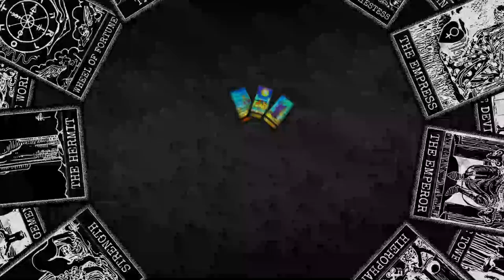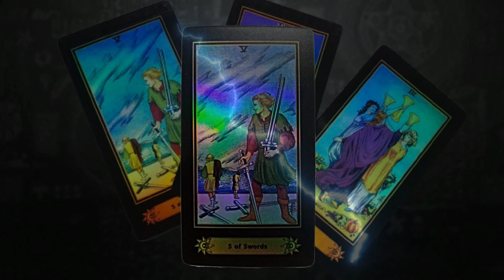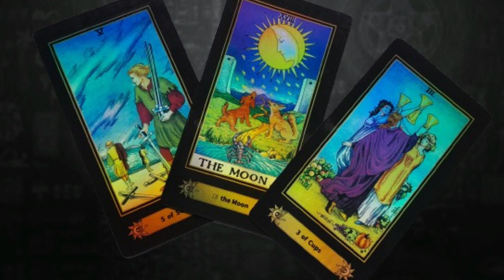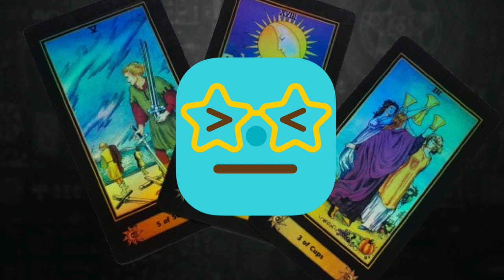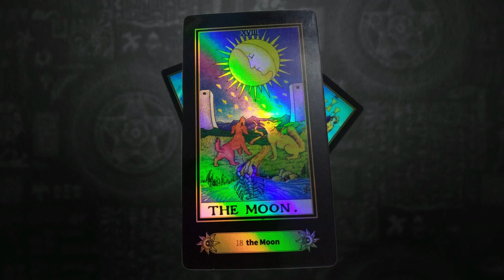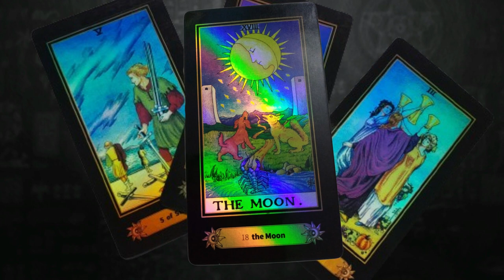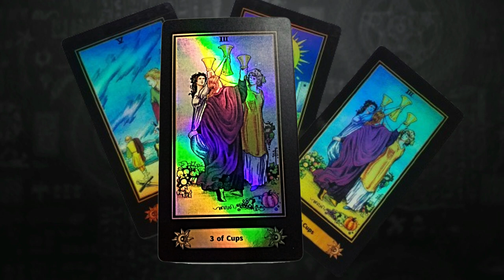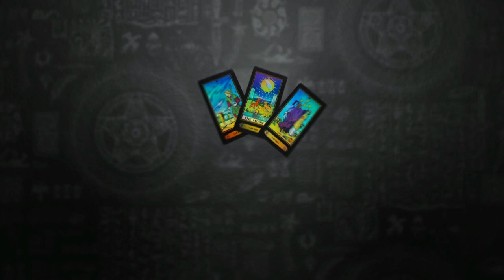TENEMOS QUE ESTAR ALERTA